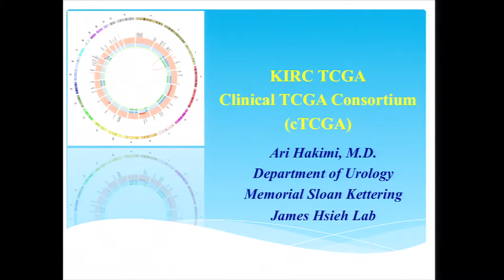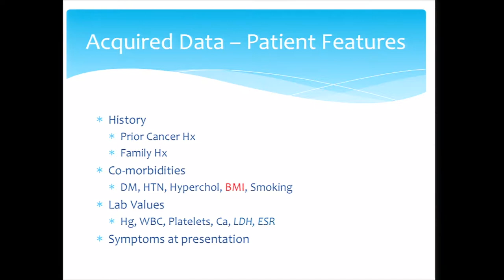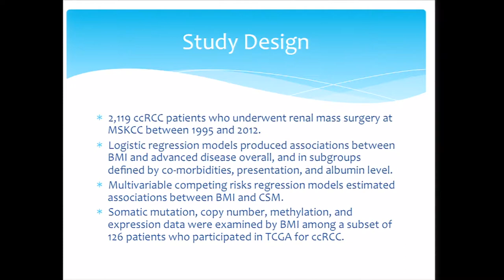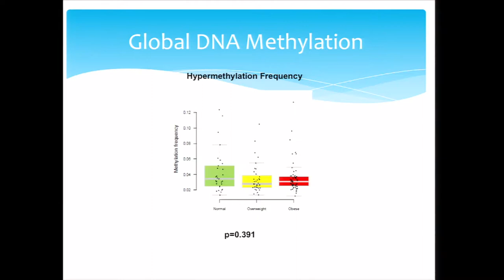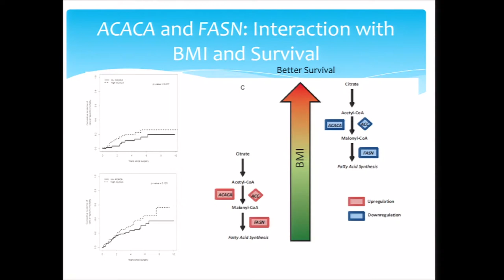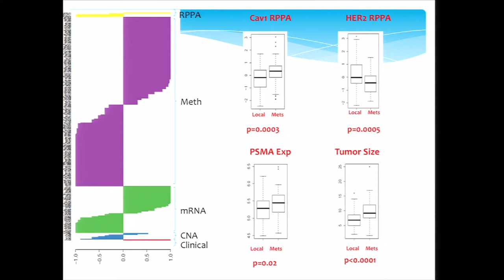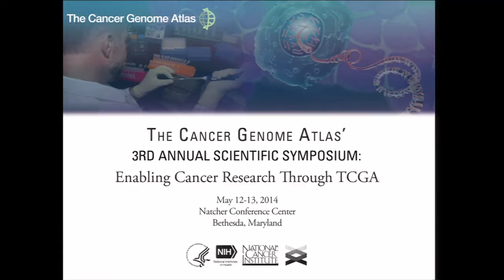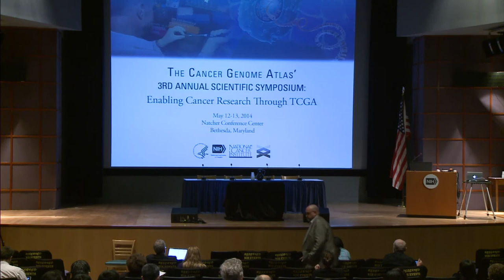Integrated Analysis of Metastatic Disease in Clear Cell Renal Cell Carcinoma - Ari Hakimi